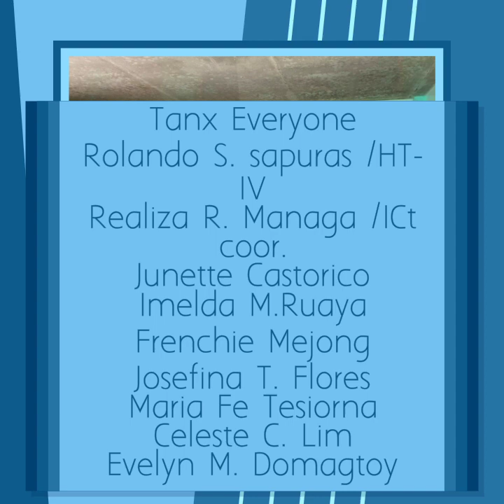Catabaan Elementary School (Dry Run)